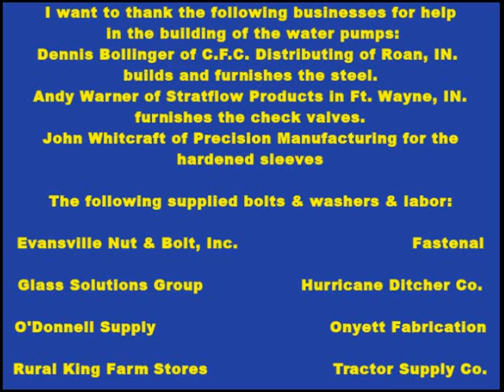Norman Walker Ministries Mission Trip to Guyana S.A. January 2017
Created by: Richard E. Jones, Narrated by Mr. Ben Yantis